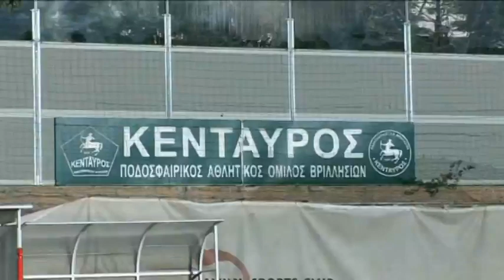Παμπαίδες 99' Κένταυρος-Παναθηναικός 2-5 @ Sports-Academies.gr